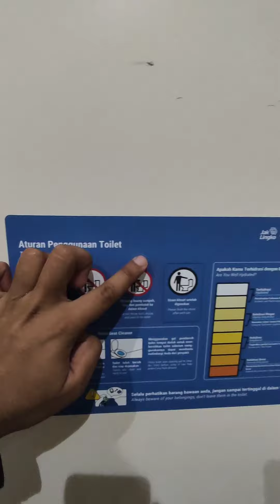TheTour MRT Haji Nawi Train Station